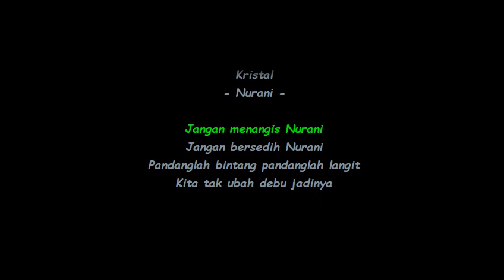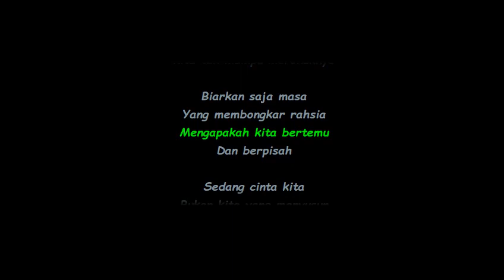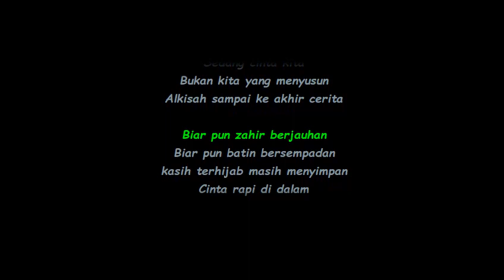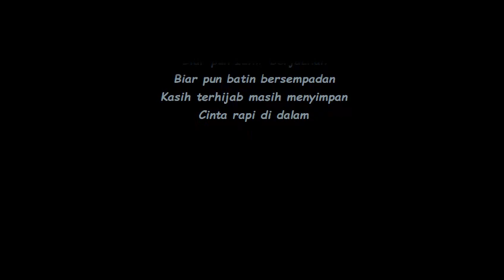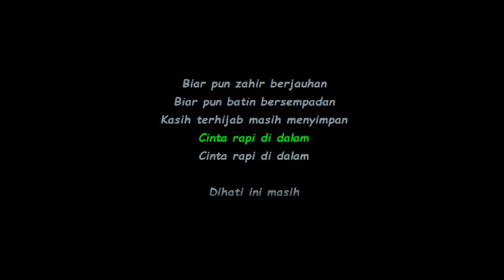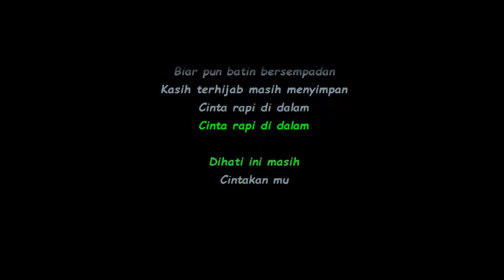Kristal - Nurani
Amaran: Sila gunakan headphone. :)